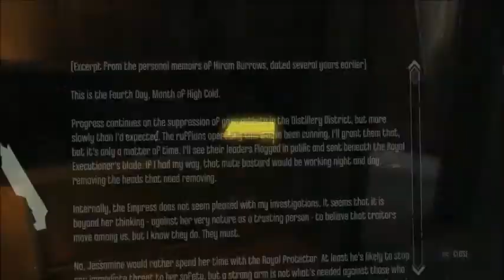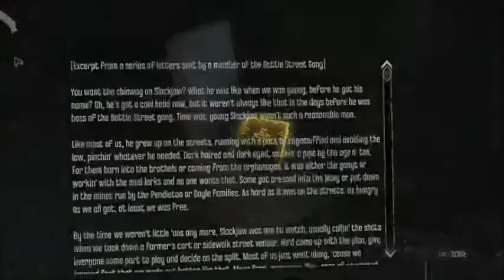Dishonored Part 3 - Magic But No Brooms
Welcome to Dishonored. In this play-through I will just let thing happen as they happen. I will get as much stuff as I know so it will basically be a 100% play through, but I won't be getting all the money.